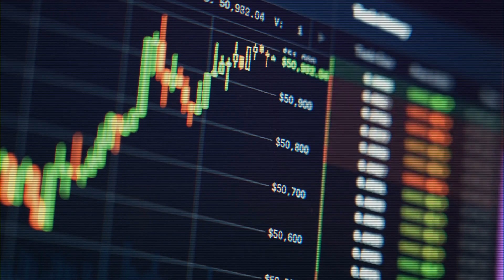ViCA। What is an Automated Market Maker AMM?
Hello ViCA community!
Do you know the core mechanism behind all decentralized exchanges and DeFi protocols? Let’s find out.
The core mechanism and independent system behind the trading on a decentralized platform is the Automated Market Maker or AMM. Automated Market Maker (AMM) )
AMM has played a major role in the elimination of centralized platforms and improving the decentralization of the crypto market.